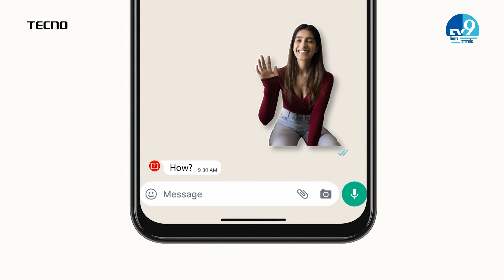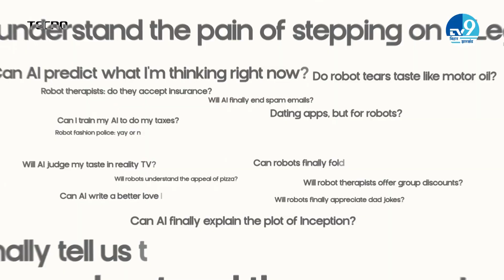Bihar में चाला कटने का गजब मामला.. एक शहर में खड़ी बाइक का चालान कटा दूसरे शहर में।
बिहार में ट्रैफिक चालान से जुड़ा एक हैरान कर देने वाला मामला सामने आया.. जिससे इस बात का खुलासा हुआ कि पुलिस की आंखों में धूल झोंक कर शहर में फर्जी नंबर प्लेट लगी बाइक धड़ल्ले से दौड़ रही है.. घटना हाजीपुर की है जहां चिकनौटा युसुफपुर में घर पर खड़ी बाइक का ई-चालान मुजफ्फरपुर के मिठनपुरा में कट गया.. जब बाइक के मालिक को मोबाइल पर चालान कटने का मेसेज मिला तो वो हैरान रह गया.. जब मेसेज में उसने बाइक की फोटो देखी तो उसकी हैरानी और बढ़ गई क्योंकि उसकी बाइक का नंबर दूसरी बाइक पर भी इस्तेमाल किया जा रहा था..